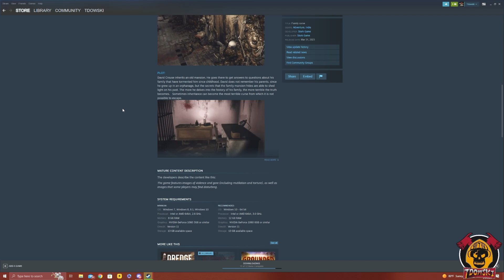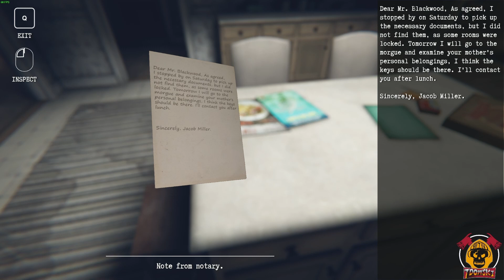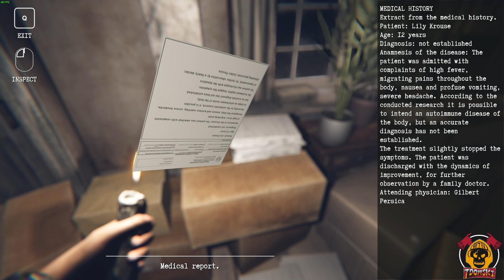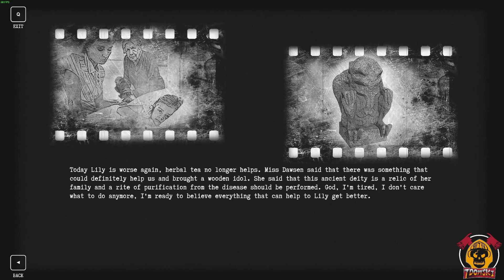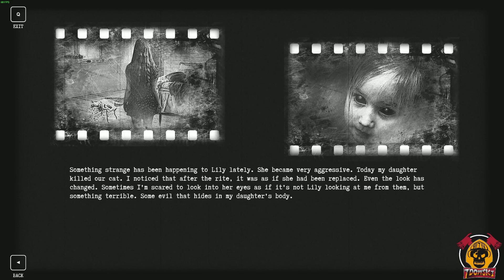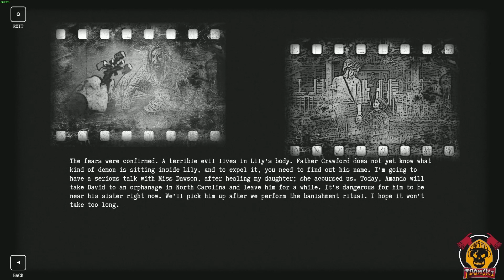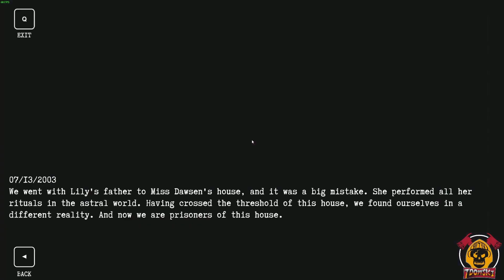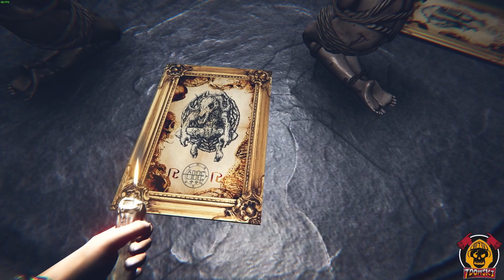Bloodiest Family Reunion - Family Curse Horror Game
Family Curse is the horror game of a young orphan trying to figure out why he's an orphan.  After the passing of your real mother, David decides to travel to his "real" home, to confront the family secrets that have kept him out of the loop.  This is the worst family reunion in history and there's no DJ or food.

This is a story-driven, indie horror game with some puzzle elements to it.  Family Curse can be found on Steam

Even throw a comment if you hated it.  All comments, likes and subscribes are greatly appreciated and help me try and make the content you would enjoy watching.

Enjoy your day and be safe out there!